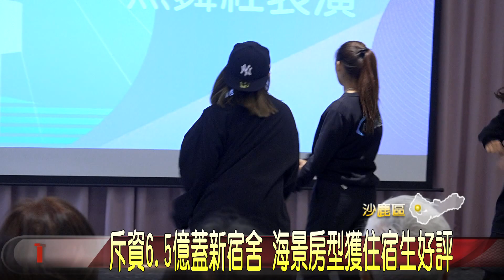弘光科大斥資6.5億蓋新宿舍 海景房型獲住宿生好評-大台中新聞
為紓解校園住宿空間不足，弘光科技大學最近斥資6.5億元，興建一棟學生宿舍，分兩階段來施工，近期第二階段工程已也完工，校方表示，該宿舍除了提供657個床位外，一樓還規劃有電競室、健身房以及智慧便利商店等，並且從房間就能遠眺台中港海景，提供學生宛如高檔飯店般的住宿享受，而新穎又便利的設施，也獲得入住學生們的好評。